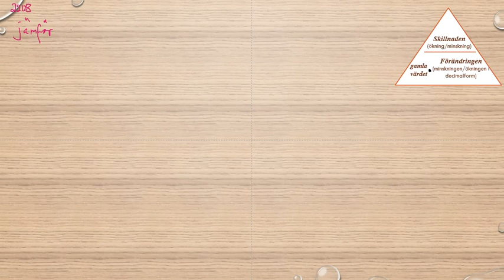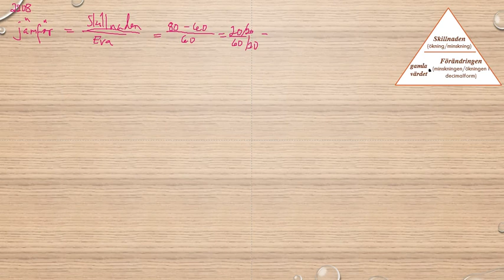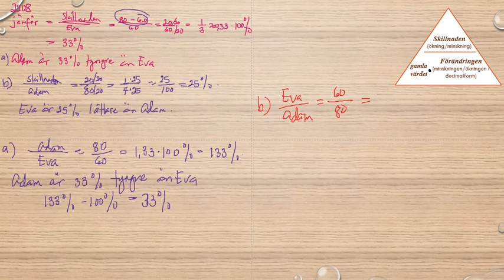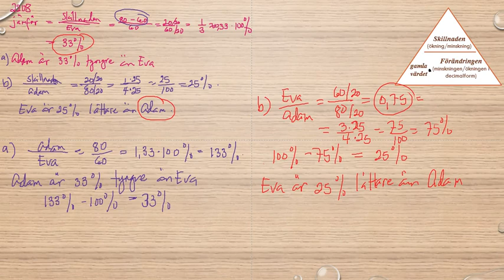Matematik 5000 Ma 1a röd Kapitel 2 Procent Beräkning av procentsatsen 2208